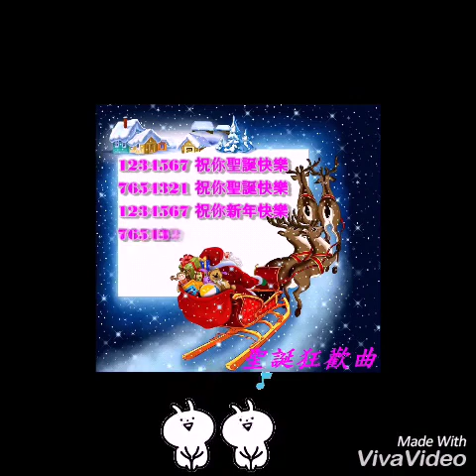Christmas Day 2022